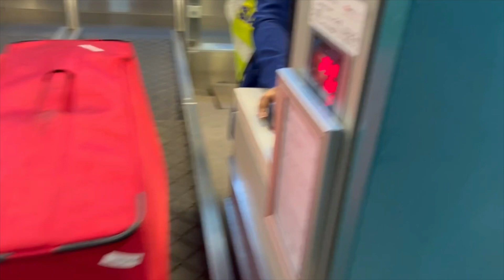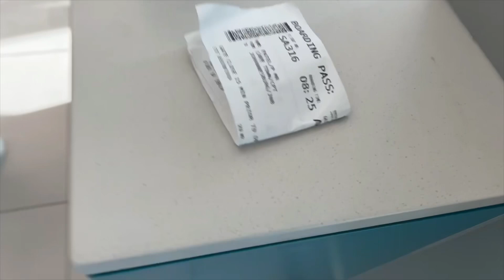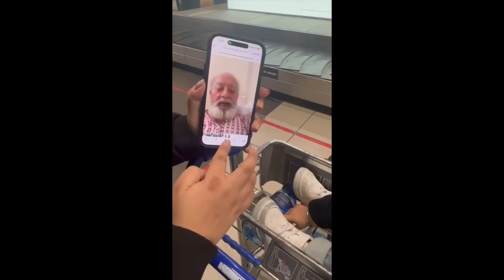Transit Passenger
Cape Town, nestled on the southwestern tip of South Africa, boasts a breathtaking natural landscape, vibrant culture, and a bustling international airport that serves as a gateway to the region. With Table Mountain towering majestically over the city and the Atlantic Ocean lapping at its shores, Cape Town is a destination that seamlessly blends urban sophistication with natural beauty.

At the heart of Cape Town's connectivity lies Cape Town International Airport, a modern hub that facilitates seamless travel for millions of passengers each year. With its state-of-the-art facilities and strategic location, Cape Town International Airport serves as a vital link between Africa and the rest of the world. The airport's extensive network of domestic and international flights ensures convenient access to Cape Town and beyond, making it a preferred choice for both business and leisure travelers.

The airport's runway plays a pivotal role in its operations, serving as the lifeline for countless flights that arrive and depart daily. Spanning a length of [insert length] meters, the runway is equipped to handle aircraft of all sizes, from small regional jets to large commercial airliners. Its well-maintained surface and advanced lighting systems ensure safe and efficient takeoffs and landings, even in adverse weather conditions.

Located not too far from Cape Town's city center, Cape Town International Airport offers easy access to the city's many attractions and landmarks. Whether visitors are drawn to the vibrant V&A Waterfront, the historic Robben Island, or the picturesque Winelands, the airport serves as the perfect starting point for exploration. Additionally, its proximity to popular beach destinations like Camps Bay and Clifton makes it an ideal choice for travelers seeking sun, sand, and surf.

For those with a penchant for adventure, Cape Town International Airport serves as a gateway to a world of outdoor activities and natural wonders. From hiking the trails of Table Mountain to shark cage diving in Gansbaai, there's no shortage of adrenaline-pumping experiences to be had in the region. And with the airport's convenient car rental services and well-connected transportation network, getting around is a breeze.

In addition to its role as a travel hub, Cape Town International Airport is also a key driver of economic growth and development in the region. Its operations support thousands of jobs and generate significant revenue for the local economy, while its cargo facilities facilitate the efficient movement of goods and products both domestically and internationally.

In conclusion, Cape Town International Airport stands as a symbol of connectivity, convenience, and opportunity in the heart of one of Africa's most captivating cities. With its world-class facilities, strategic location, and commitment to excellence, it continues to play a vital role in shaping the future of Cape Town and beyond.